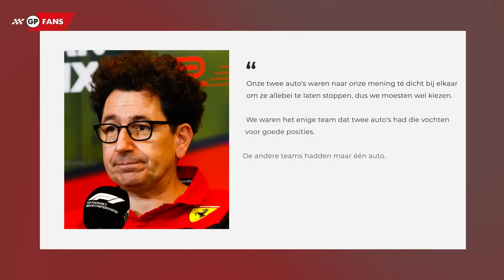Red Bull baalt van beslissing FIA, brokstukken AlphaTauri verpestte race Verstappen | GPFans News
Christian Horner is niet helemaal te spreken over de beslissing van de FIA om na de rode vlag-situatie die ontstond na de enorme crash bij de start het hele veld weer te herstellen naar de startopstelling waar ook mee begonnen werd.

Nelson Piquet moet vrezen voor gevangenisstraf en waarschijnlijk geen F1 Grand Prix in België volgend jaar. Dit en meer in een gloednieuwe GPFans Week-end